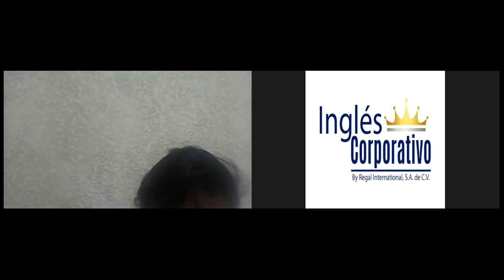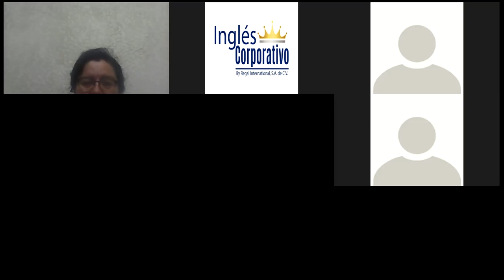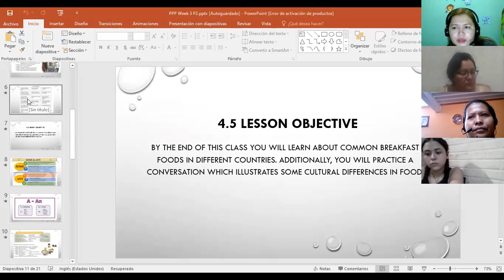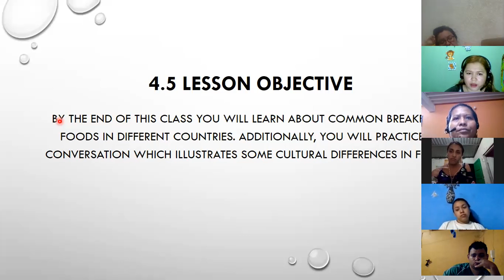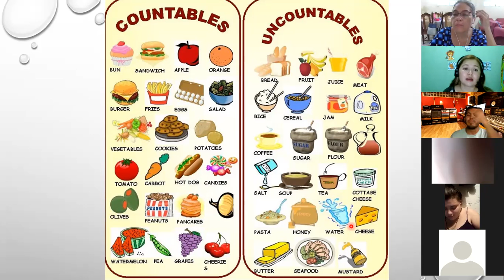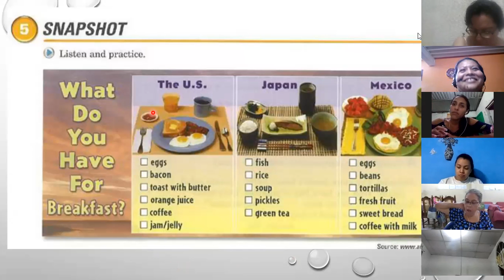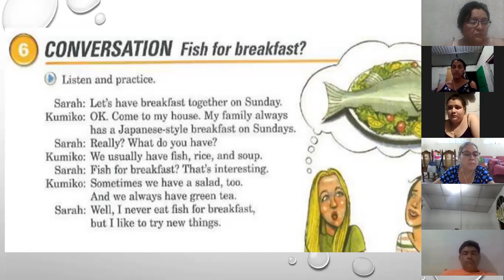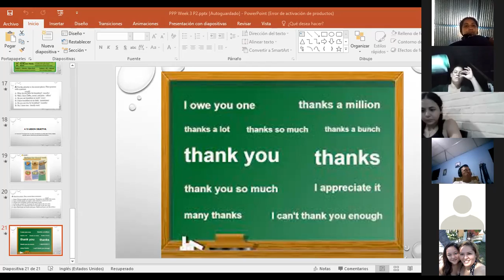Ingles Corporativo-Day 11 Count/ No Counts P2 8-9